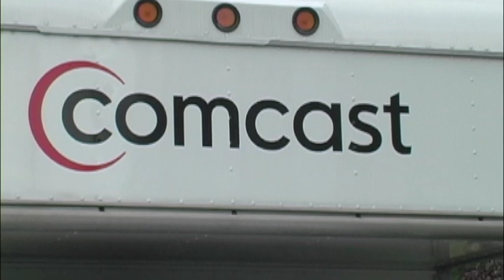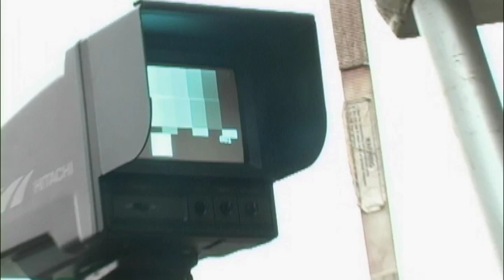Union County MusicFest, 2007 (Part 2)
The day-long Union County NJ Concert continues with performances by Chuck Berry and The Old Ceremony.

Produced and directed by W. McMeekan.